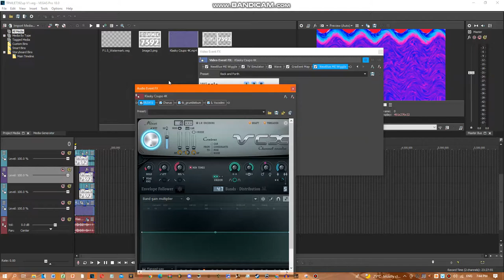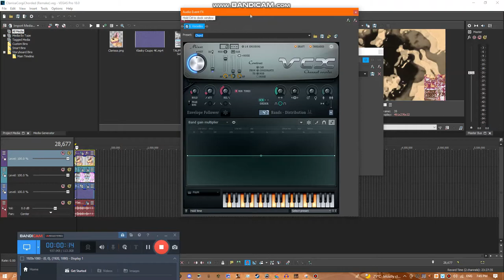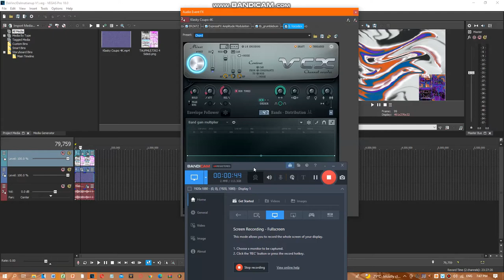How To Make 4 Effects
and all the TAUPMLE7392 Logos